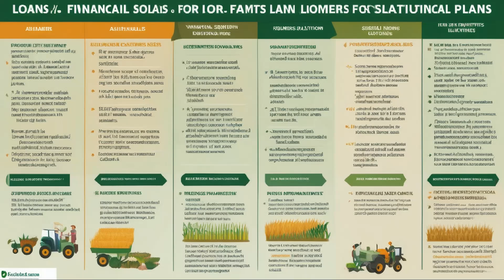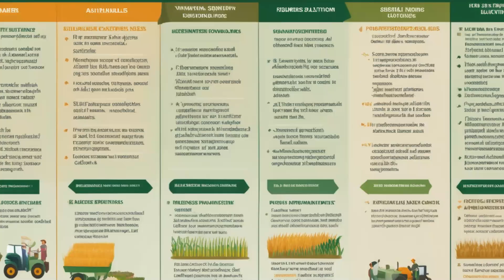Top 10 Lucrative Agriculture Businesses in Africa!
Agriculture is a cornerstone of modern economies, especially in Africa, where it significantly contributes to GDP and provides livelihoods for millions. This sector not only drives employment but also fosters rural development. Understanding its importance opens the door to exploring lucrative agricultural business ideas that can enhance economic growth and sustainability across the continent.

The transformation of agriculture has been remarkable, influenced by global trends like technological advancements and changing consumer preferences. Innovative practices such as precision farming are reshaping food production. Opportunities abound in areas like food processing, agri-finance, seed supply businesses, and selling agricultural equipment—each offering pathways for investment and entrepreneurship.